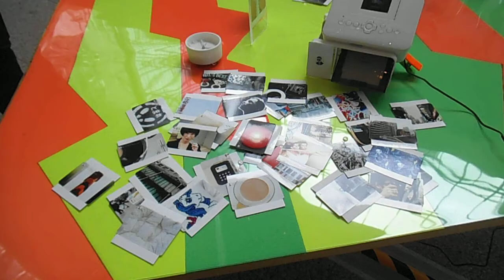DSCF1551丸ビルで芸大アート展示20150320昼の写真共有